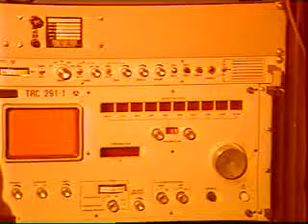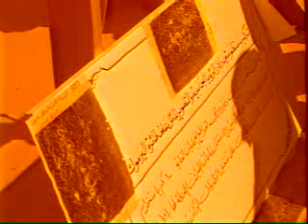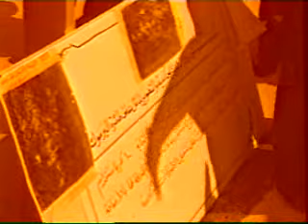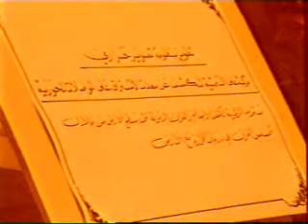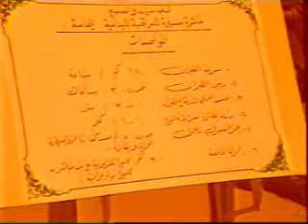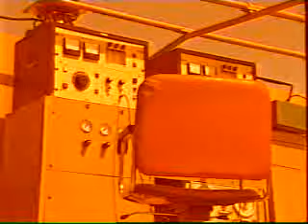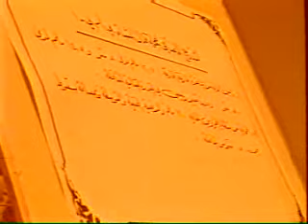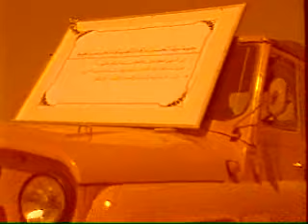Irak Hava Kuvvetleri Projeleri - 1987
1987 yılında Bağdat yakınlarındaki el Musenna Hava Üssü'nde düzenlenen bir sergide, Saddam Hüseyin'in Irak Hava Kuvvetleri'nin bazı projelerini denetlerken çekilen görüntüleri. Görüntülerdeki sistemler sırayla şunlar:

1:08 Baghdad 1: Fransa desteği ile havadan erken ihbar ve komuta kontrol uçağına dönüştürülen İlyuşin Il-76MD kargo uçağı

9:25 Falcon 50 "Susana": Mirage F1'de kullanılan Cyrano IVM radarı, Harold uzun menzilli eğik foto keşif (LOROP) podu ve AM39 Exocet gemisavar füzesi ile donatılmış Falcon 50 iş jeti

9:42 Irak ordusu tarafından AM39 Exocet gemisavar füzesi atabilecek şekilde tadil edilmiş MiG-23ML savaş uçağı

11:43 MBB BO-105 silahlı hafif keşif helikopteri

12:03 İHA prototipi (Muhtemelen Muasayara İHA ailesinin ilk prototipi)